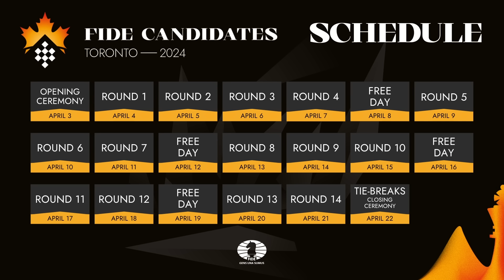Vishy Anand and Irina Krush take us through the most exciting moments of round 7 | FIDE Candidates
The Candidates takes place in 🇨🇦 Toronto, Canada, from April 3 to 23!
👉 For the first time ever, the tournament will be held in North America, promising an epic spectacle that will etch a new chapter in chess history.